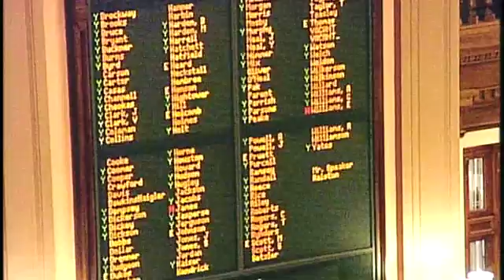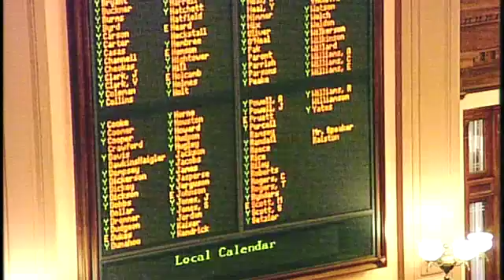GA House Day 5, Part Two - Friday, January 13, 2012